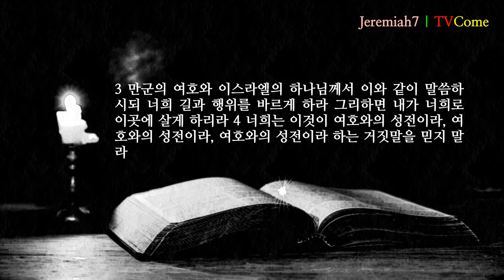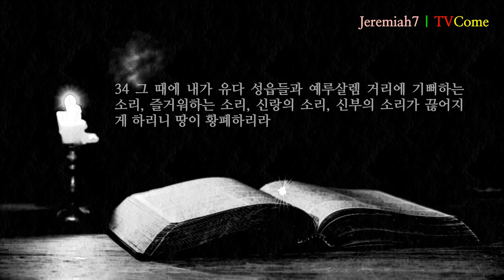예레미야 7장 "여호와의 성전" "순종하지 아니하는 백성" "도벳 사당 건축"